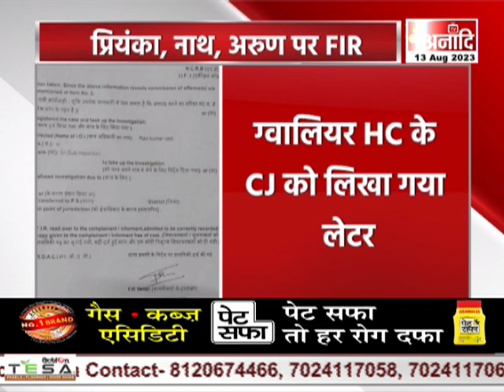Madhya Pradesh : प्रियंका, कमलनाथ और अरुण यादव पर FIR | BREAKING NEWS || Anaadi Tv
भोपाल और इंदौर में कांग्रेस महासचिव प्रियंका गांधी, पीसीसी चीफ कमलनाथ, पूर्व पीसीसी चीफ अरुण यादव के खिलाफ FIR दर्ज की गई है... आरोप है कि इन नेताओं ने वायरल एक पत्र को सोशल मीडिया पर शेयर किया... जिसके आधार पर प्रदेश की बीजेपी सरकार पर 50% कमीशन वाली सरकार होने का आरोप लगाया है... ज्ञानेद्र अवस्थी नाम के अज्ञात शख्स पर भी केस दर्ज किया गया है... जो लेटर सोशल मीडिया में चल रहा है, वो 'लघु एवं मध्यम क्षेत्रीय संविदाकार संघ' नाम की कथित संस्था के लेटर हेड पर है... उसमें नीचे की ओर ज्ञानेन्द्र अवस्थी नाम लिखा है... ये लेटर हाईकोर्ट की ग्वालियर खंडपीठ के मुख्य न्यायाधीश के नाम पर लिखा गया है... बीजेपी नेताओं की शिकायत पर भोपाल की क्राइम ब्रांच और इंदौर के संयोगितागंज थाने में केस दर्ज किया गया है...

COMING SOON
 DEN, AIRTEL